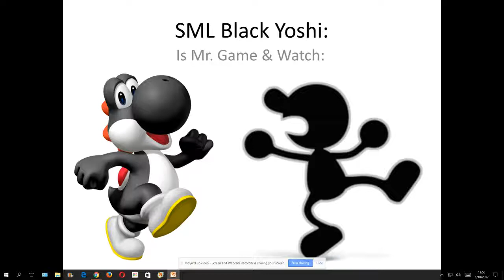Josephs and Codies As Well As Jeffys and Dark Bowser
The Josephs are Dark Goomba, Virtual Virus Jr., Virtual Virus, and Fire Dry Bowser. The Codies are Dark Koopa, Dark Virtual Virus, Dark Bowser Jr., and Dark Dry Bowser, on Monday and Wednesday respectively. The Jeffys are on Tuesday and Thursday, and Dark Bowser is on Friday.